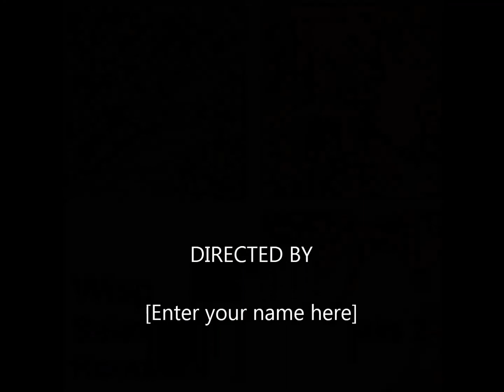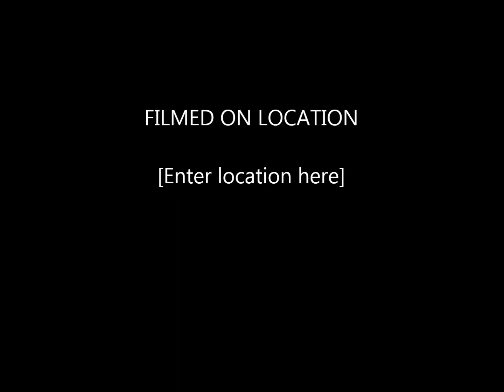Aphex Twin- Lichen(1136 Mix)WISP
My first upload, i don't really upload at all... Just searched for this track on youtube and couldn't find it, so i uploaded it by myself.. I hope you enjoy it, it's the best AFX remix i have ever heard.

Sorry for the shitty way i made it and stuff.. First time i use ''Windows Movie Maker'' in my life. lol.